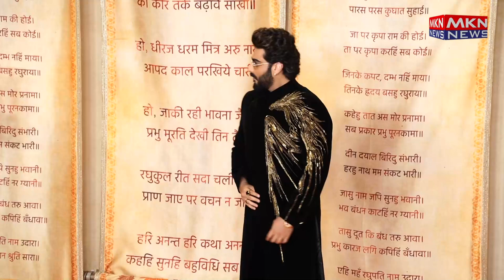ARJUN KAPOOR AT THE RED CARPET MANGAL UTSAV CEREMONY OF ANANT & RADHIKA MTS